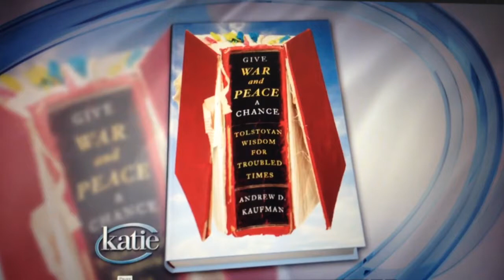Books behind bars